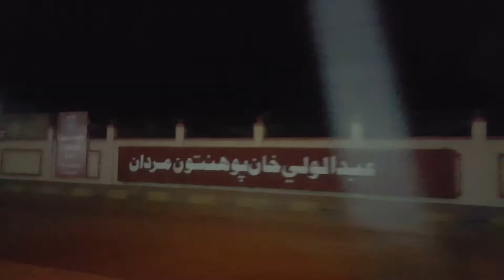Islamiabad international Airport | Brothers Arrival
It's All About fun, memory And Enjoyement...❤❤❤❤❤❤❤